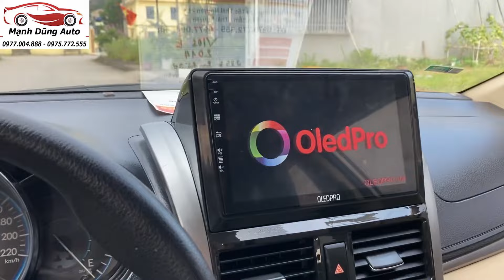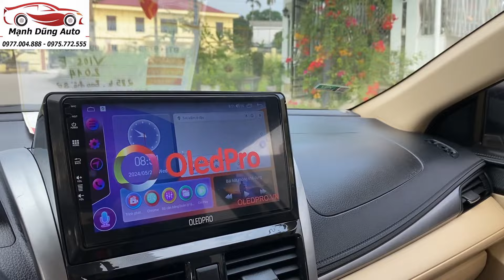TOYOTA VIOS 2014 Phom Mới Xe Quốc Dân Cực Đẹp Siêu Bên Hơn 200 Triệu